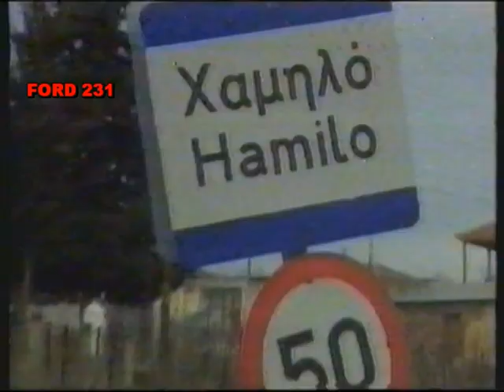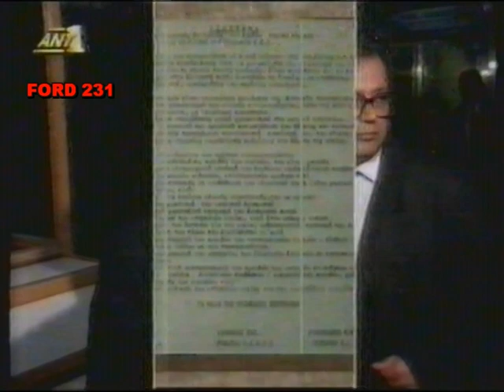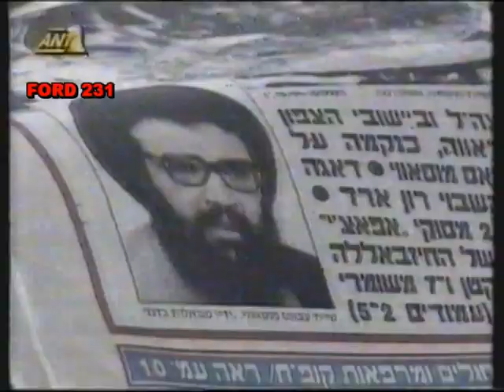ΕΙΔΗΣΕΙΣ ΑΝΤ 1 1992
Δελτίο ειδήσεων με τον Δημήτρη Στάμου και το δελτίο καιρού με την Εύη Παπαδάκη.
Μεταδόθηκε στον ΑΝΤ-1 το 1992.